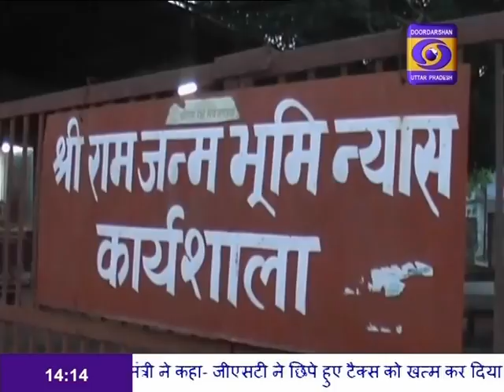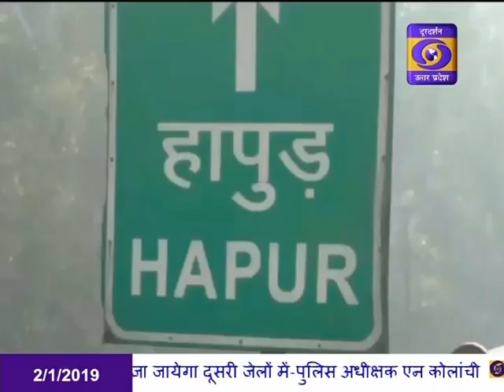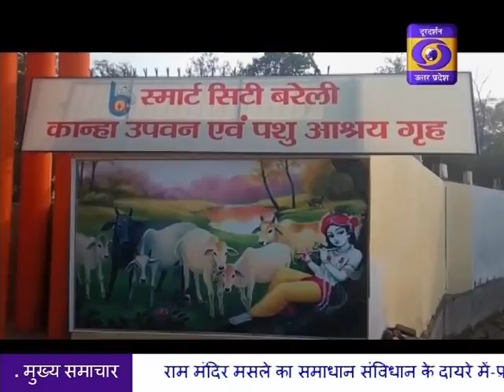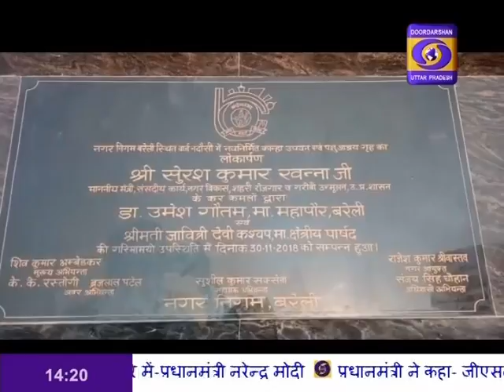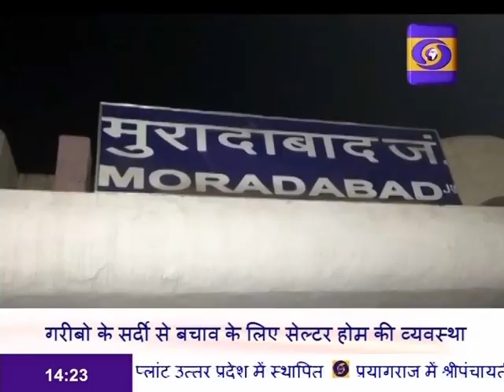HINDI SAMACHAR 02:00 PM 02.01.2019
मुख्यमंत्री योगी आदित्यनाथ ने लखनऊ में कहा कि कांग्रेस ने अपने राजनीतिक फायदे के लिये भाजपा और अमित शाह को शोहराबुद्दीन के मामले में फंसाया था।